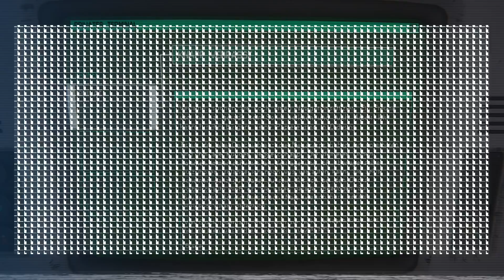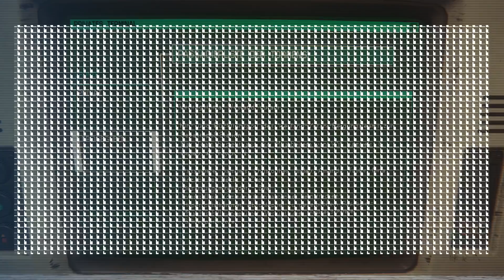Alien: Isolation - #01: Amanda Ripley, eine einfache Mission ☢ [Lets Play-Deutsch]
►Genre: Action
►Publisher: SEGA, Feral Interactive (Mac), Feral Interactive (Linux)